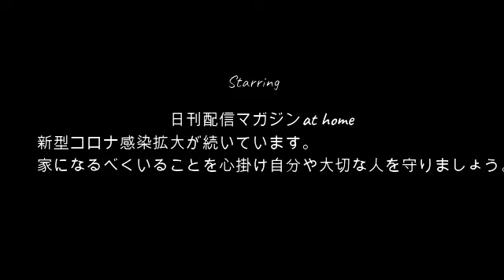【台本説の真相】ぜろわん!!台本ではありません9月15日